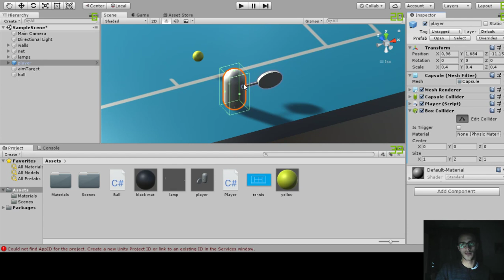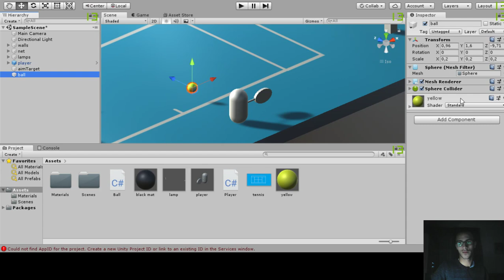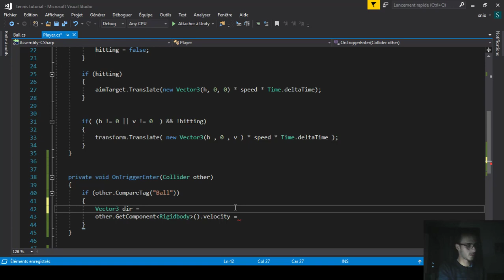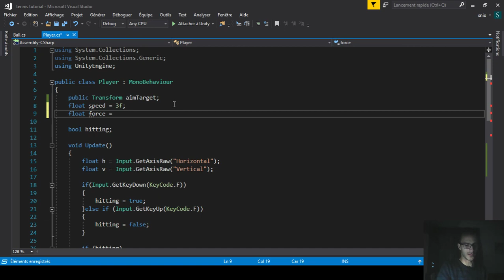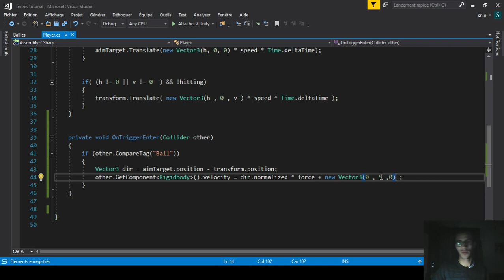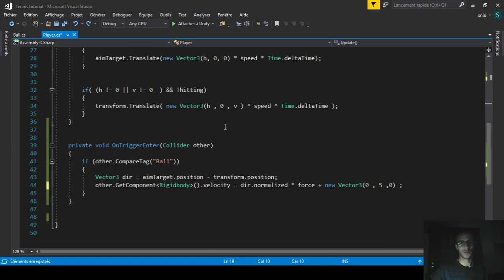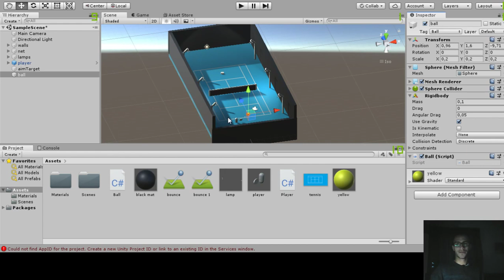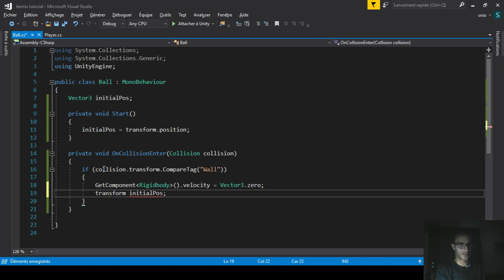Tennis Game - EP3 - (Ball Hitting) - Unity Tutorial